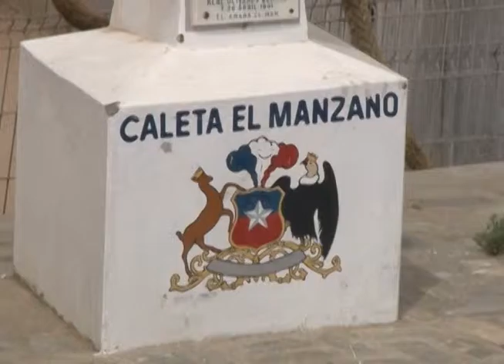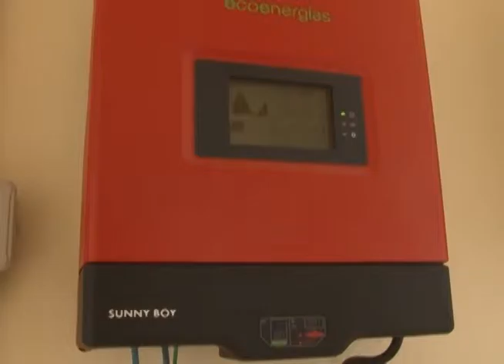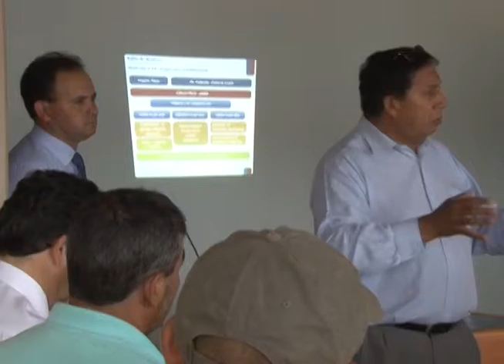Entrega de recursos a sindicatos de pescadores en Quintero